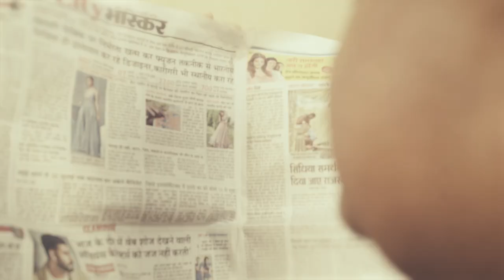Kal Ho Naa Ho Female Unplugged By Tanisha Sahu | Movie - Kal Ho Naa Ho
Presenting my first song and one of the most beautiful song from the movie "Kal Ho Naa Ho".

Hope everyone like this Unplugged version !!

Kal Ho Naa Ho ||  Female Unplugged || By Tanisha Sahu || Film Kal Ho Naa Ho

This is my first song and I dont intend to infringe any copyrights. Credits to original owner.

Cover Credits :
Singer – Tanisha Sahu

Recording
Digidreams studio Peter Jamara

Director / Choreographer
Story Written & Directed by
Monu Soni

Assistant Director
K.P. Anchor

Dop
Somesh Kumar Trivedi

Hair Artist & Make up
Deepti Bakhtaria

Assistant Hair & Makeupssistantssistant
Sarika Bamne

Cast :
Tanisha Sahu ( Beti )
Santosh Sahu ( Papa)
Reena Sahu ( Mummy )

Special Thanks
Rajesh Dubey (Rajju)
Surendra Yadav
Sangeeta Sahu
Dharmendra Sahu